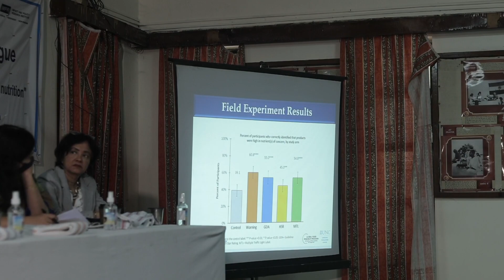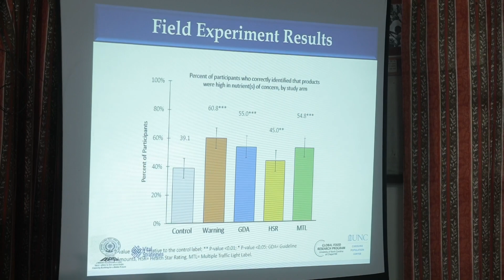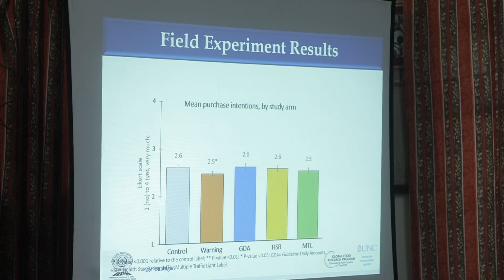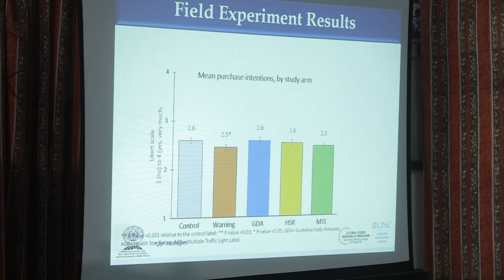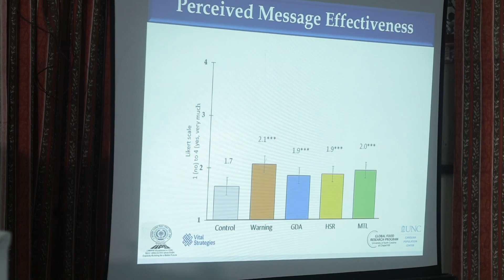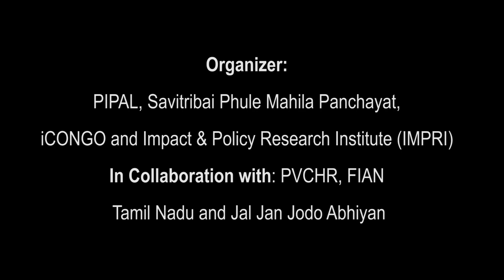Warning labels were the only FOPL that led to a significant change in consumer purchasing decision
Warning labels were the only FOPL that led to a significant change in consumer purchasing decision towards healthier products, Says Dr. S.K Singh
On 16th May 2022, a national dialogue was organized in the presence of distinguished guests from all the sectors including media, political organisations, civil societies, business-owners and other community leaders at Gandhi Peace Foundation, Delhi. Everyone gathered to initiate a discussion on the issue of Packaged food and its harsh consequences on children.
Dr. S.K. Singh, Professor and Head, Department of Survey Research and Data Analytics, International Institute of Population Science, Mumbai. He shared how the  National Family Health Survey Commission conducts surveys and maintains its quality and trust through its rigorous study and research and he also shared about they conducted a survey on front labelling structure, design and visual appearance and shared some glimpses of the same with the audience.